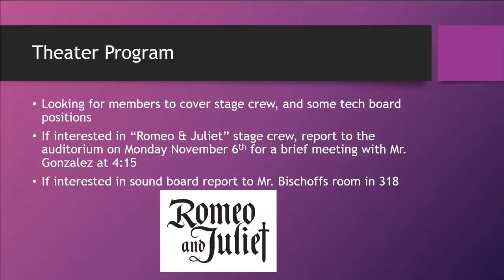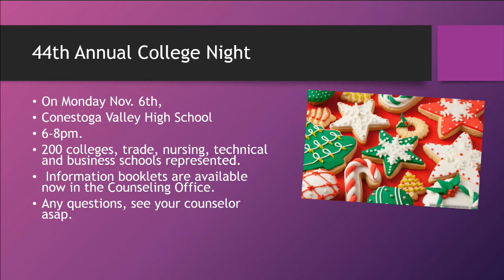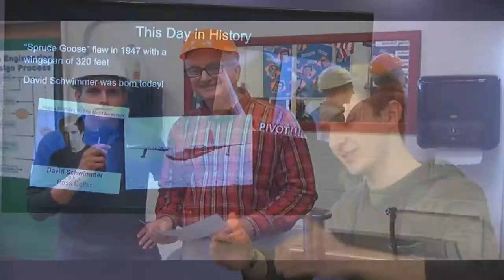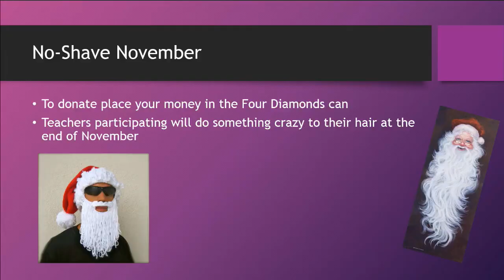2017 11 02